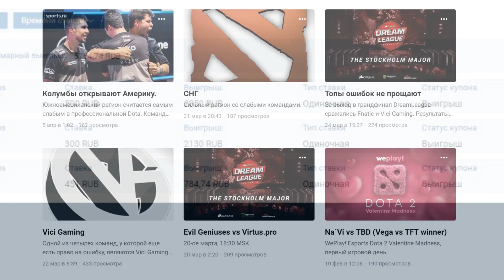НОВЫЙ ИНВОКЕР - СУМИЯ + АЛЬТЕРНАТИВНАЯ ЛИЧНОСТЬ! SUMIYA NEW INVOKER DOTA 2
Сумия новый инвокер ( альтернативная личность) в игре Дота 2. Sumiya new invoker Dota 2.